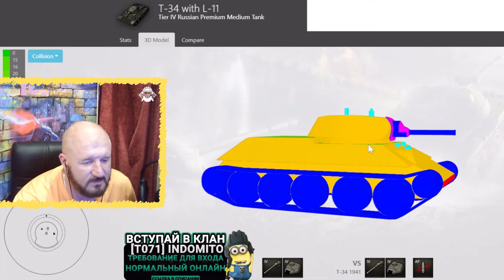Обзор Т-34 с Л-11 гайд средний прем танк СССР | Т-34 Л-11 броня | оборудование T-34 with L-11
Обзор Т-34 с Л-11 советский средний прем танк четвертого уровня, игра World of tanks. В данном видео полноценный гайд Т-34 Л-11, я INDOMITO вместе с вами разберем как играть на T-34 with L-11, изучим лучшее оборудование для Т-34 с Л-11, правильно расставим перки для экипажа Т-34 Л-11, рассмотрим тактико-технические характеристики T-34 with L-11, покрутим бронирование Т-34 с Л-11 и другие характеристики данного танка.

Сегодня в гайде мы рассмотрим подарок на одиннадцатилетние World of Tanks — подарочный премиум танк 4 уровня — Т-34 с Л-11.

Итак, перед нами всё тотже Т-34, но на 4 уровне. Соответственно и чувствовать он себя на этом уровне будет комфортно. Рикошетная броня поможет нам отбивать от разных мелких пушек, а хорошая подвижность и небольшие габариты будут способствовать.

Однако полное отсутствие скорострельности и плохая комфортность орудия делают этот танк неиграбельным.
Преимущества и недостатки Т-34 с Л-11

Если вы хотите показывать хорошие результаты в бою и как можно чаще побеждать, даже в песочнице важно знать основные сильные и слабые стороны своего танка. В случае с Т-34 с Л-11 WoT эта истина не будет исключение и сейчас мы разложим все по полочкам.

Плюсы:
• Потрясающая подвижность;
• Хорошая рикошетная броня, когда мы в топе;
• Неплохой запас прочности;
• Мощный альфастрайк;

Минусы:
• Броня слабая в боях против пятерок;
• Посредственный обзор;
• Слабоватое пробитие;
• Откровенно плохая точность.
• Ужасный ДПМ.

Тактика игры на Т-34 с Л-11

В случае с нашим средним танком стратегия ведения боя проста для понимания, но в то же время очень легко реализуема. Суть в том, что основной проблемой Т-34 с Л-11 World of Tanks является скверная точность, из-за которой мы вынуждены сближаться с противником. Но низкий ДПМ будет и здесь играть против нас.

Отсюда следует, что на Т-34 с Л-11 тактика подразумевает ближний бой, но не стоит думать о танковании. Тут необходимо использовать главное преимущество машины – отличную подвижность. То есть, вы должны каруселить врага, постоянно выныривать оттуда, откуда вас не ждут, расстреливать всех в борт и корму, делая это так, чтобы оппонент не успевал по вам прицелиться.

Разумеется, на словах все гораздо проще, но при должной сноровке Т-34 с Л-11 танк вполне способен на описанные выше действия.

Кстати, следите за тем, чтобы отличная мобильность не сыграла с вами злую шутку. Этот аппарат может опередить всех и первым приехать практически в любое место, на там вас могут поджидать враги. По этой причине средний танк Т-34 с Л-11, а вернее его владелец, должен себя одергивать, иногда лучше подождать, нежели отправиться в ангар в числе первых.

Ну а если все же довелось вступить в ближний бой, старайтесь слегка доворачивать корпус, виляйте им, но показывайте противнику преимущественно ВЛД, ведь тут приведенка самая серьезная и Т-34 с Л-11 WoT может ловить рикошеты.